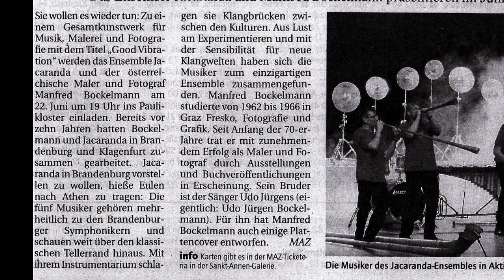Inszenierung aus Musik, Malerei und Fotografie (MAZ v. 15.02.2012)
Das Ensemble Jacaranda und Manfred Bockelmann präsentieren im Juni im Paulikloster "Good Vibration"

Sie wollen es wieder tun: Zu einem Gesamtkunstwerk für Musik, Malerei und Fotografie mit dem Titel „Good Vibration" werden das Ensemble Jacaranda und der österreichische Maler Manfred Bockelmann am 22. Juni um 19 Uhr ins Paulikloster einladen.

Bereits vor zehn Jahren hatten Bockelmann und Jacaranda in Brandenburg und Klagenfurt zusammengearbeitet. Jacaranda in Brandenburg vorstellen zu wollen, hieße Eulen nach Athen zu tragen: Die fünf Musiker gehören mehrheitlich zu den Brandenburger Symphonikern und schauen weit über den klassischen Tellerrand hinaus. Mit ihren Instrumenten schlagen sie Klangbrücken zwischen den Kulturen. Aus Lust am Experimentieren und mit der Sensibilität für neue Klanwelten haben sich die Musiker zu einem einzigartigen Ensemble zusemmengefunden.

Manfred Bockelmann studierte von 1962 bis 1966 in Graz Fresko, Fotografie und Grafik. Seit Anfang der der 70-er-Jahre trat er mit zunehmenden Erfolg als Maler und Fotograf durch Ausstellungen und Buchveröffentlichungen in Erscheinung. Sein Bruder ist der Sänger Udo Jürgens (eigentlich: Udo Jürgen Bockelmann). Für ihn hat Manfred Bockelmann auch einige Plattencover entworfen. MAZ